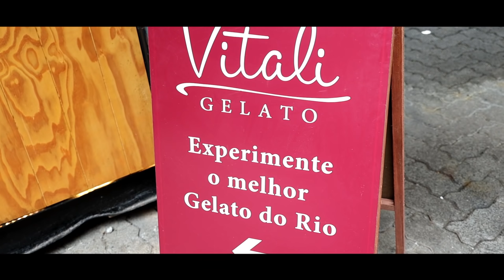VIRAMOS DONOS DE UMA SORVETERIA PROFISSIONAL! - MUITO INCRÍVEL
E AÍ GALERA! HOJE NÓS VIRAMOS DONOS DE UMA SORVETERIA E FOI MUITO INCRÍVEL!